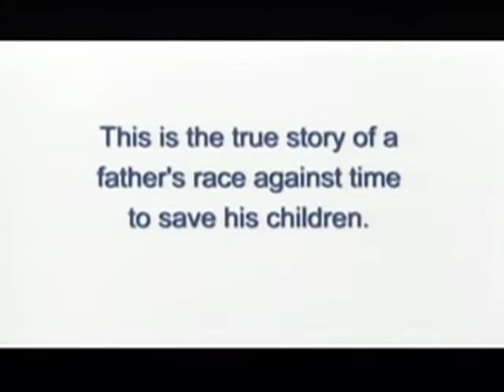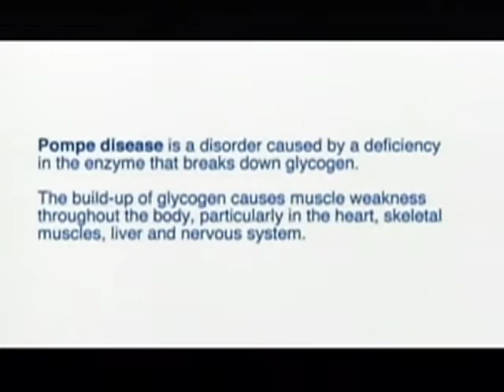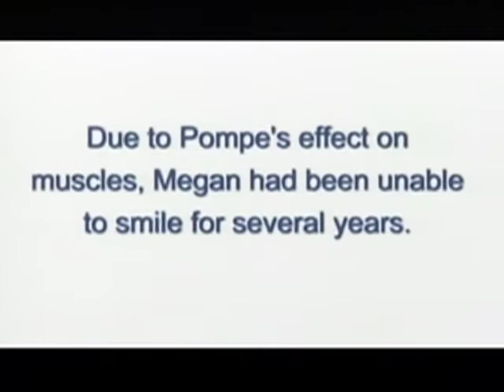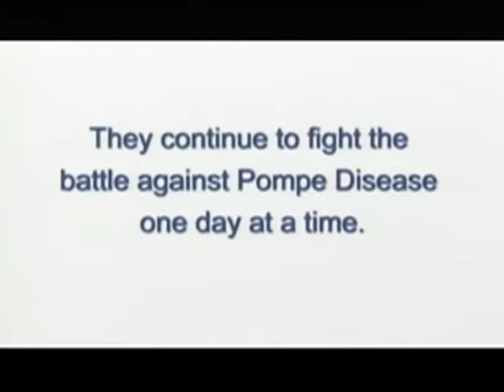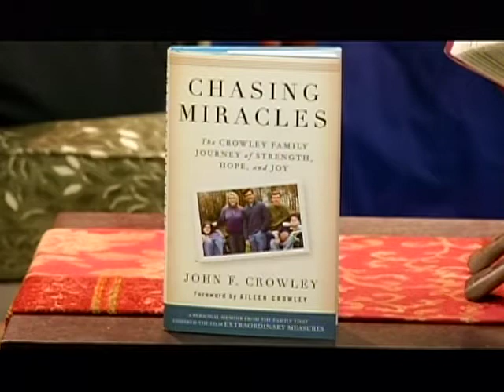Chasing Miracles with John Crowley